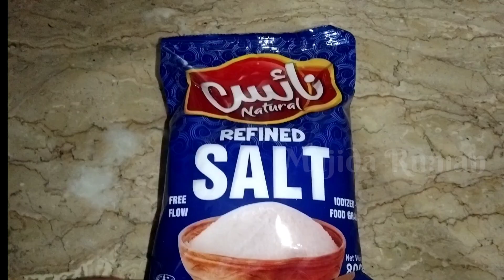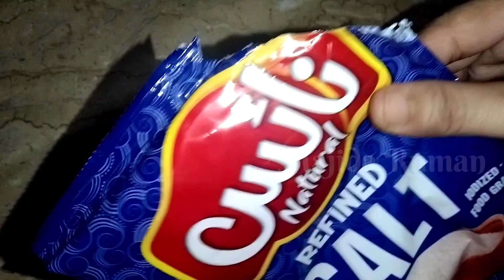home and kitchen tips and tricks/new amazing ideas for home makers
Assalam Alaikum,in my YouTube family video I am going to share with you three useful tricks that will make your life easier, you just have to watch the whole video and like my video is mandatory if you are a newbie.